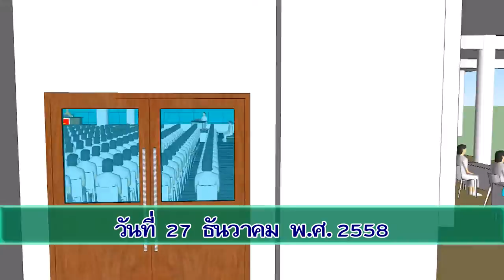Exp 581227 spot dou ถวายผ้าป่ากองทุนการศึกษาและพิธีรับสัมฤทธิบัตร hd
“ การศึกษาของพระภิกษุสามเณร คือการธำรงไว้ซึ่งอายุพระพุทธศาสนา ”   มหาวิทยาลัยธรรมกาย แคลิฟอร์เนีย ขอเรียนเชิญทุกท่าน ร่วมพิธีถวายผ้าป่าสนับสนุนกองทุนการศึกษาพระภิกษุสามเณรทั่วโลก และร่วมมุฑิตาผู้สำเร็จการศึกษาหลักสูตรสัมฤทธิบัตรพิเศษ ในวันอาทิตย์ที่ 27 ธันวาคม พ.ศ. 2558 ณ ห้อง spd 7 สภาธรรมกายสากล วัดพระธรรมกาย สอบถามรายละเอียดและร่วมเป็นเจ้าภาพกองทุนได้ที่ โทรศัพท์   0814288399 , 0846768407    Line id : dou.us      มาสั่งสมบุญกองทุนปัญญาบารมีด้วยกันนะครับ